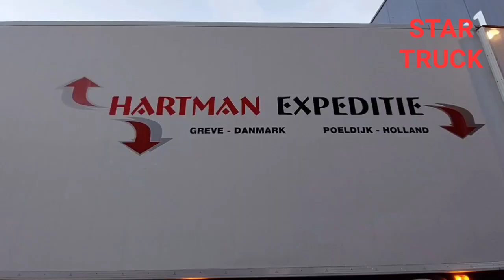STAR TRUCK // DAF XF HARTMAN